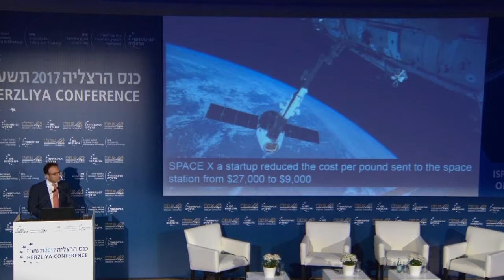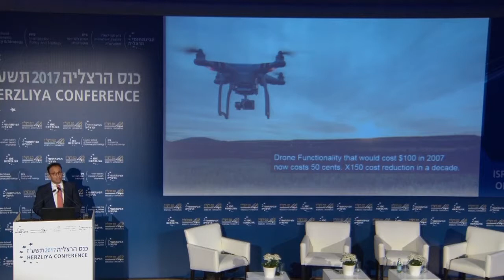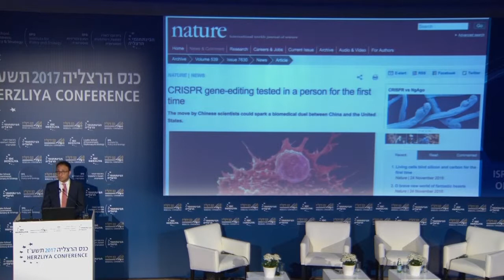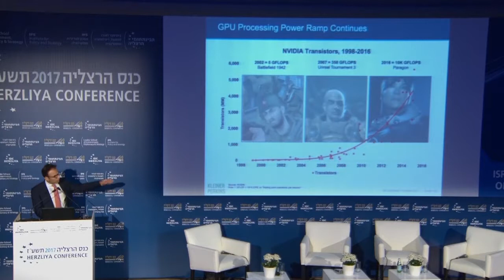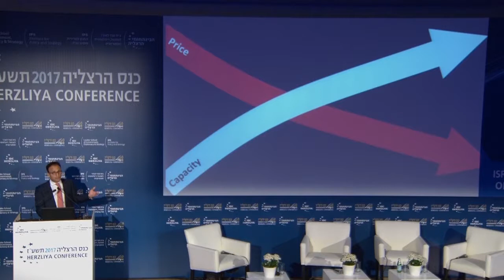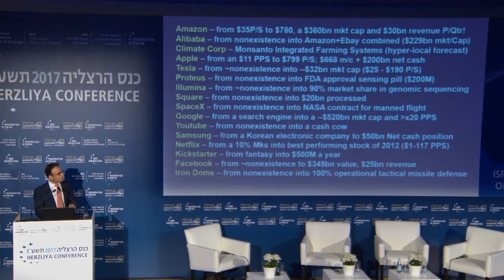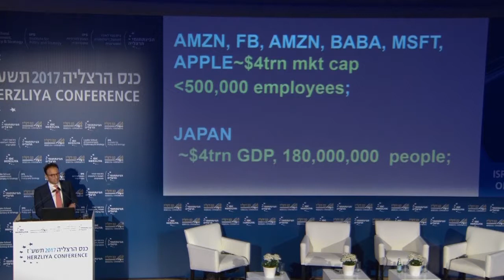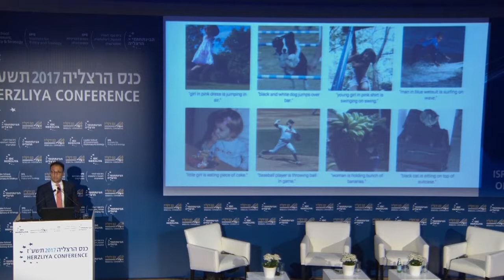The Age of Permanent Technological Revolution: The Policy Challenge | Herzliya Conference 2017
Mr. Yonatan Adiri, Founder & CEO, Healthy.io; Former Chief Technology Officer to former President Shimon Peres
Brig. Gen. (res.) Nadav Zafrir, Co-Founder & CEO, Team8; Former Commander of IDF’s Technology & Intelligence Unit 8200
Prof. Ronni Gamzu, Director General, Tel Aviv Sourasky Medical Center; Former Director General of the Ministry of Health
Moderator: Ms. Amalya Duek, Economic Affairs Reporter, Channel 2 News

English Translation